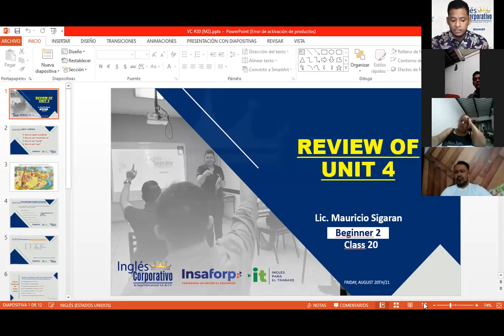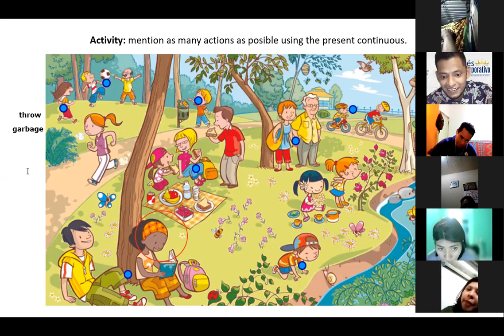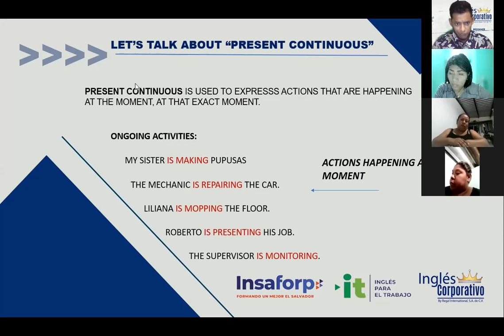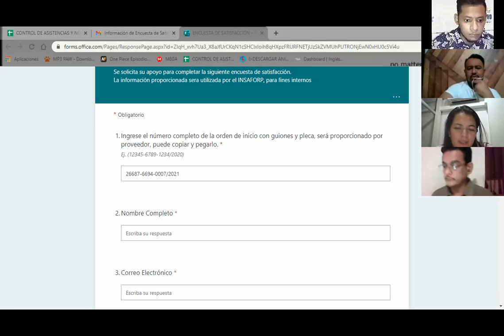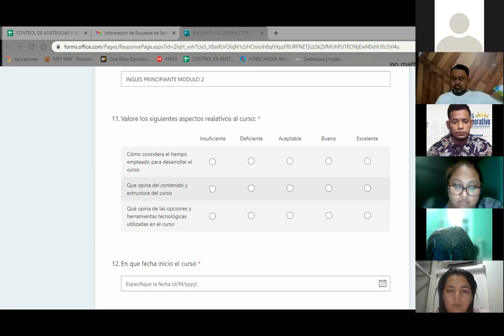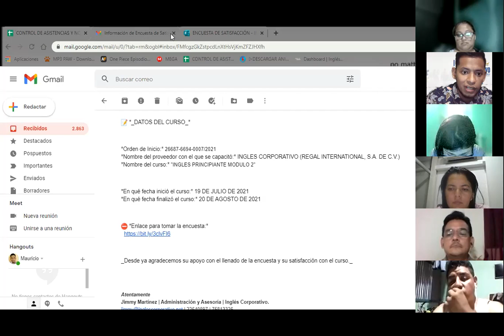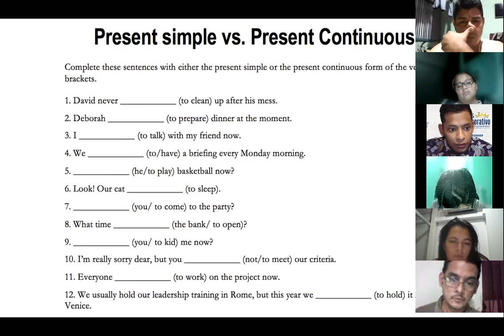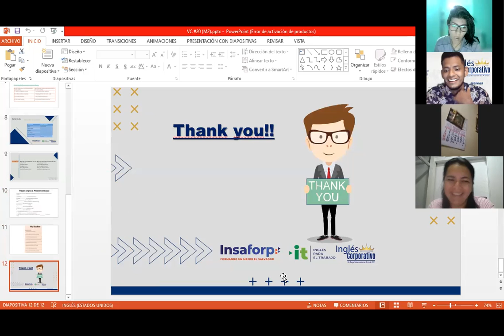Ingles Corporativo-Videoconferencia #20 Unit 4 review and practice